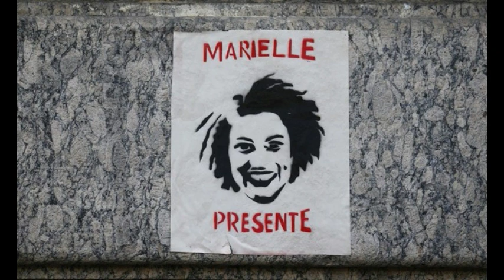QUANDO EU PENSO QUE JÁ VI TUDO, DE REPENTE SOU SURPREENDIDO NO CENTRO DE SP.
Um homen foi convidado na sair da estaçâo de ônibus no parque D. Pedro no centro de sâo Paulo,o motivo foi que o mesmo trasportava galinhas e cachoros em um carrinho de super mercado ,ou seja Ele criava estes animais dentro deste carrinho.Ele disse que já fazia isto a muitos anos e que já era rotina ser posto para fora dos lugares feichados por segurança por conta dos animais que Ele carregava.
Neste mesmo dia um protesto se fez presente no cetro de Sâo Paulo contra o Governo por este nâo atender a demanda no tocante a investigaçâo do cado Mariele Franco.